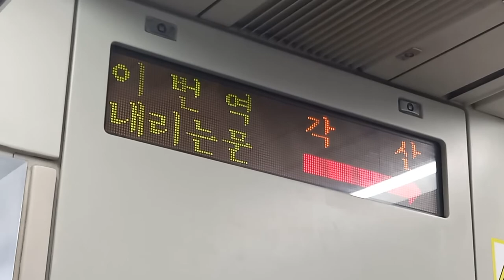대구교통공사 1호선 안심행 반야월-각산 주행영상, LCD(15)